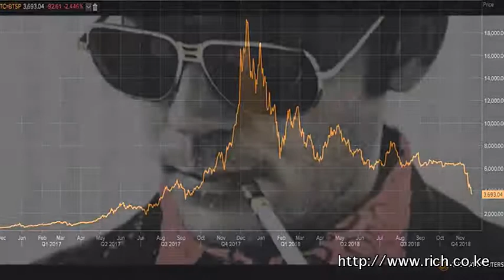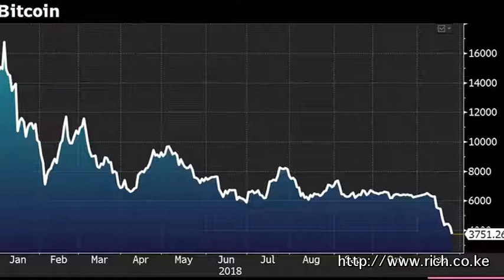Matters Financial and Geopolitical from a Frontier, Macro Thoughts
Bitcoin, Armageddon Cryptogeddon and BITCOIN, Bitcoin miners.